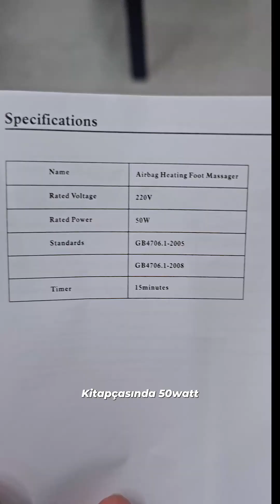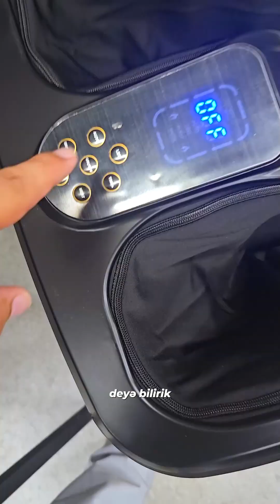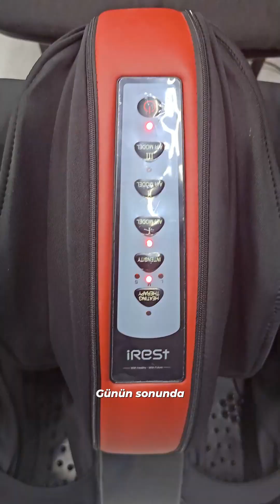Masaj Aparatı Masaj Aləti Foot Massager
Fitx.az idman, sağlamlıq və əyləncə məhsullarının (mallarının) bir çox şəkil, video və ətraflı məhsul açıqlamaları ilə satışını və çatdırılmasını həyata keçirən online mağazadır. Elə indi fitx.az saytında daxil olun və yüzlərlə məhsulu nəzərdən keçirin.